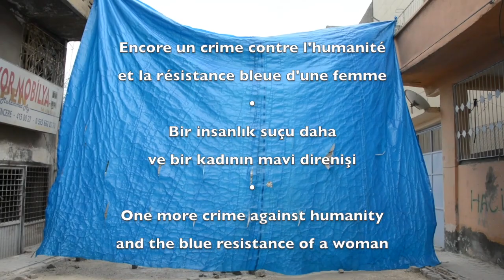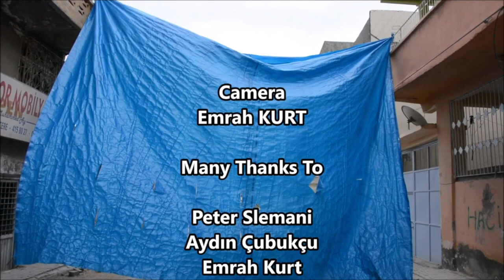La résistance bleue d'une femme • Zehra Doğan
Avec l'aimable autorisation de Zeynem Arslan.
Sous-titrages Kedistan.
L'originale sous titré en anglais : One more crime against humanity and the blue resistance of a woman - Zehra Doğan